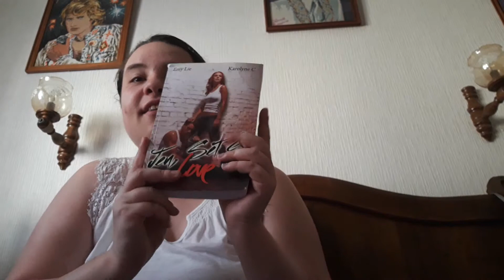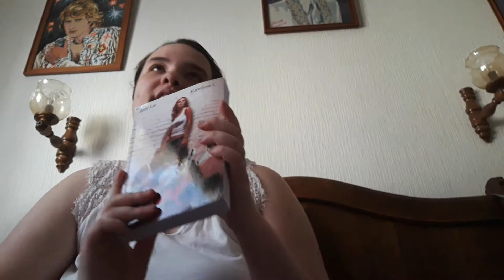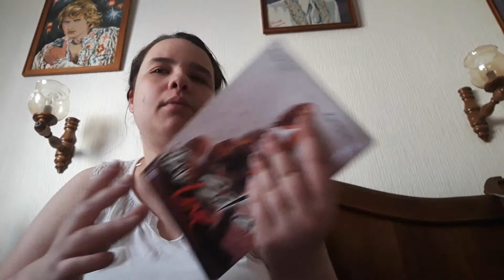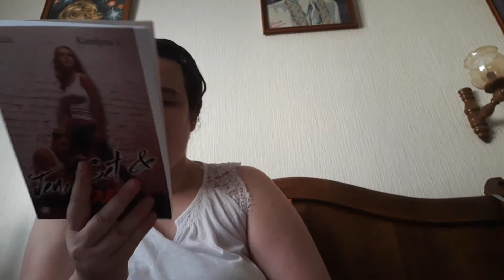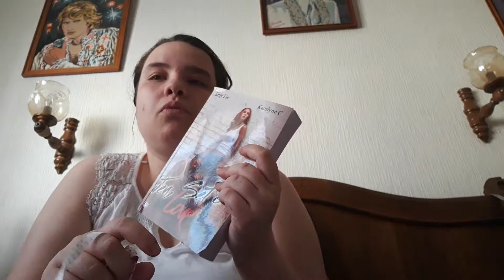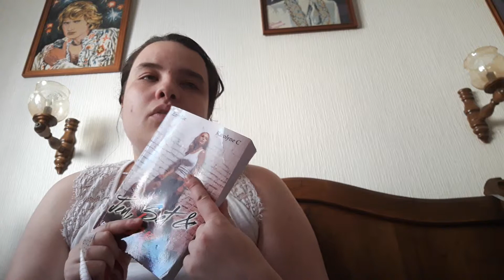Chronique jeu set et love 💍💍💙💙